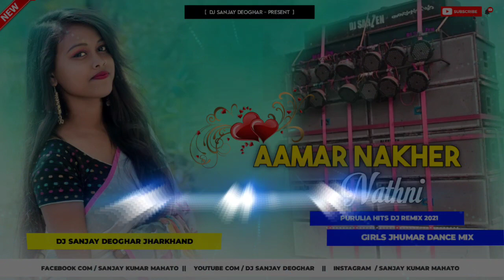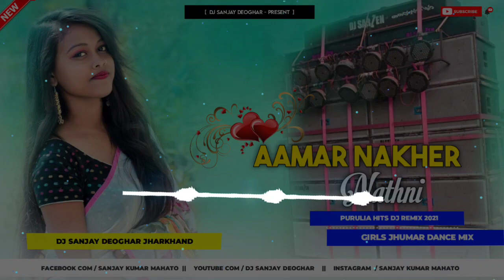Aamar Nakher Nothni-Purulia Girls Dance Dj Mix 2021 - South Tadka Mix -Reupload - Dj Sanajy Deoghar